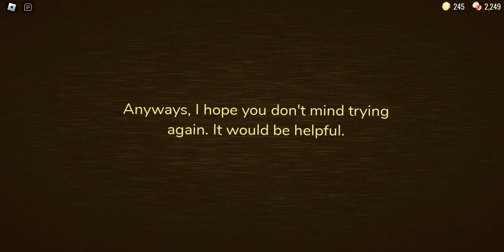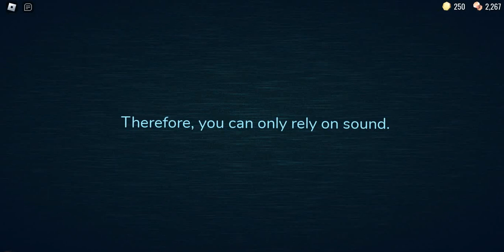Отель С Монстрами|Cекретная комната в Doors? 200 темных коридоров